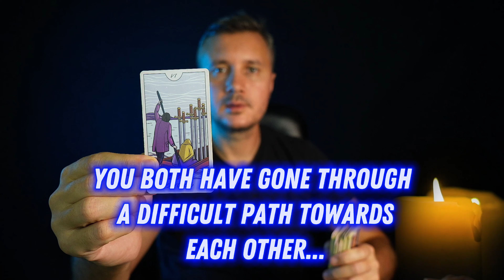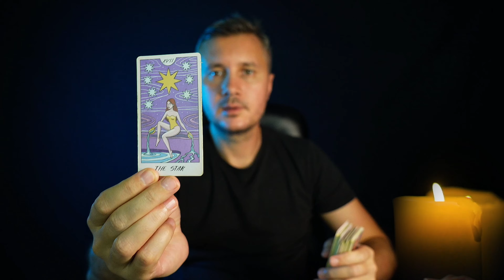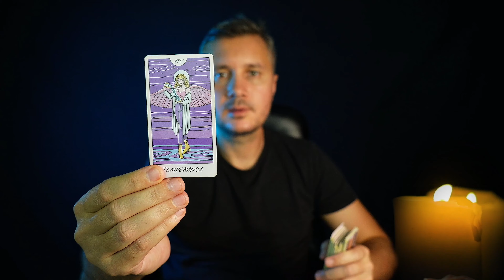Speechless❗️ Can't Believe My Eyes, 🙄 I See Your Future Spouse! 💕💯🔥 Love Tarot Reading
In this jaw-dropping video, discover the details about your future spouse that will leave you speechless! 💖✨ Konstantin Tarot reveals stunning insights and predictions about the person you are destined to marry. Get ready for profound revelations and clear guidance that will help you recognize and connect with your future partner. Don't miss this extraordinary Tarot reading that promises to unveil the love of your life! TarotReading LoveTarot 🌟